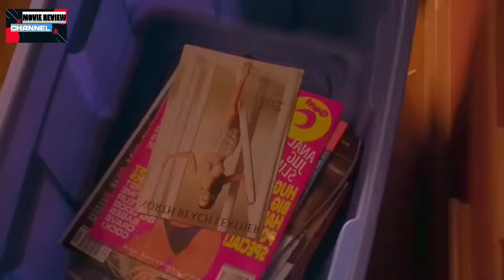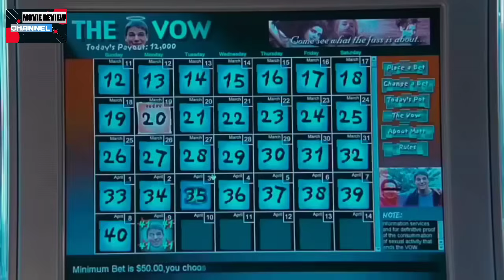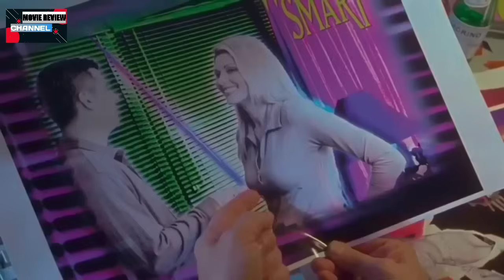কেনো এই ছেলেকে শহরের সকল মেয়েরা হালাল করতে চায় Movie Explained In Bangla Movie Review Channel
Movie Explained In Bangla তে দেখুন কেনো এই ছেলেকে শহরের সকল মেয়েরা ফাদে ফেলতে চায় জানতে হলে Keep Watching Movie Review Channel.

THANKS